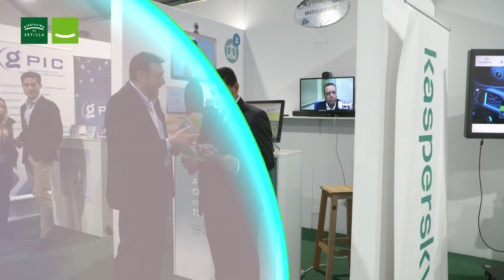VI Feria de Innovación y NNTT. HIPERCOM